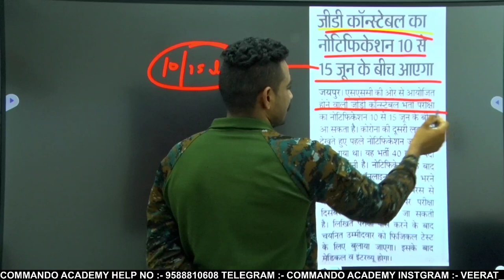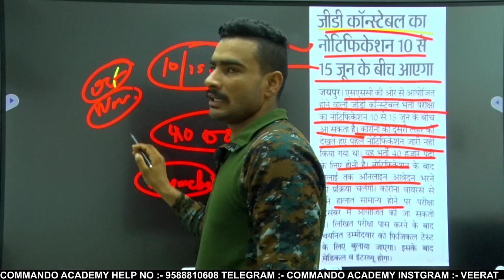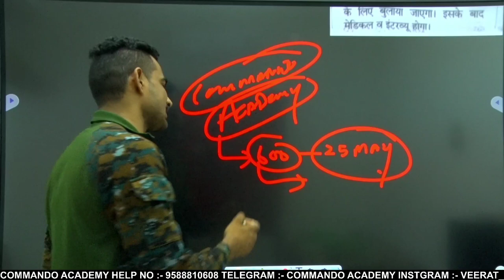ssc gd 2021 notification good news || big update